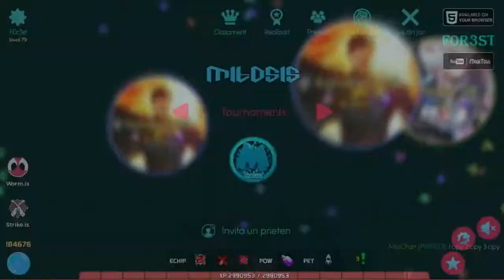Mitos.is The Game/ PARTY TOURNAMENT FT. Mauricio/Rexaur/Luis/Fast3r/Void #2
Rexaur gave the split because he was not in the conference and we were confused, both him and me.